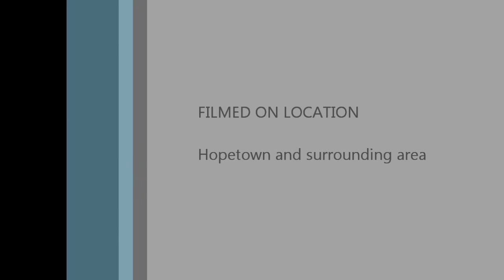Heather's Charity Ride 2012